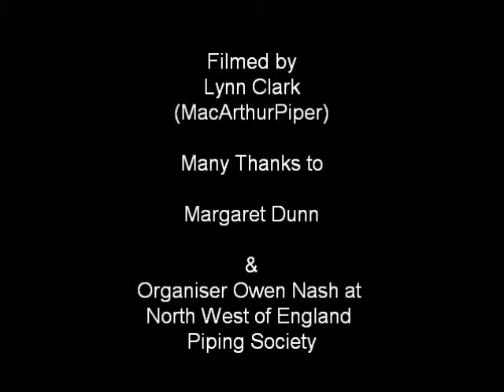Margaret Dunn #3 20th November 2010 Recital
Margaret Dunn #3 NWEPS 20th November 2010 Recital